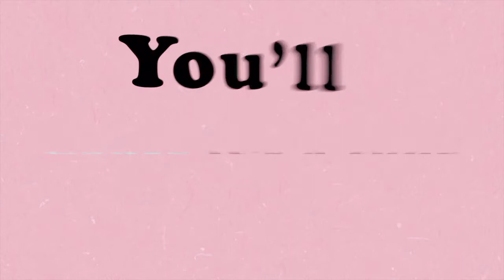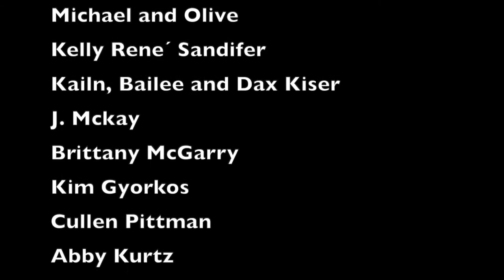Glam Games! - Tell Ya Later - Episode 69 - Candid conversations with Katie Leigh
The Glam Show With Chris Anthony Lansdowne!
Glammy Grammies! Glammy Games!
Word of the Day! Don’t Touch that Spigot, Christina!
Scarf Warning! Ocean Panic!
Big, Pink Yarn Ball?

Chris Anthony Lansdowne ( original Barbie voice) joins Katie again to play some improv games with costumes, words and tell stories about her Italian childhood in Pennsylvania. Katie starts to knit a baby sweater for her new grand baby as they talk about being a grandma. Watch for developments!

OR Watch us "perform" the BONUS CHAPTERS via our VIDEOBOOK available on Vimeo:

Everything piece of merchandise purchased, contributes toward producing our shows
.We'd like to say "Thank you" in advance.

Tell Ya Later Show
18016 S. Western Ave, Suite 208